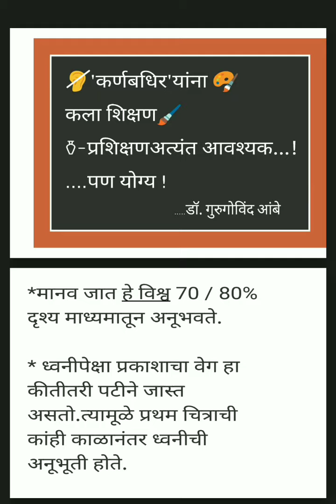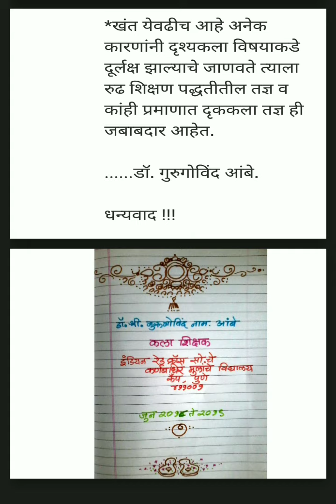21 July 2024